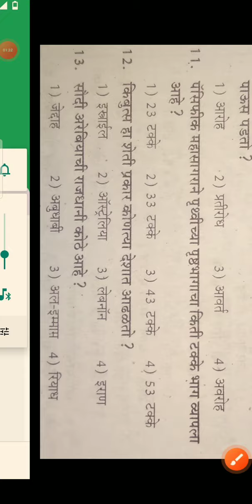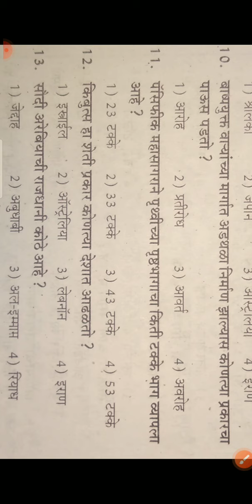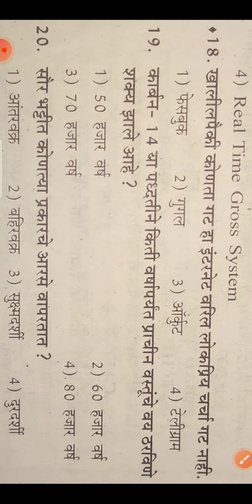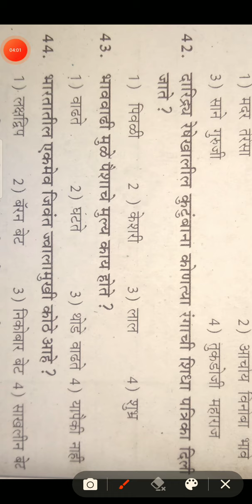gk 2022 police bharti question paper। navyuth academy। Maharashtra police bharati २०२२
Gk 2022 police bharti paper। police bharati paper। navyuthacademy। police bharati

Hello friends in this video we are going to learn nagapur lohamarg police bharati question paper। police bharati question paper। police bharati। mpscgk।UPScgk।so please watch this video till the end